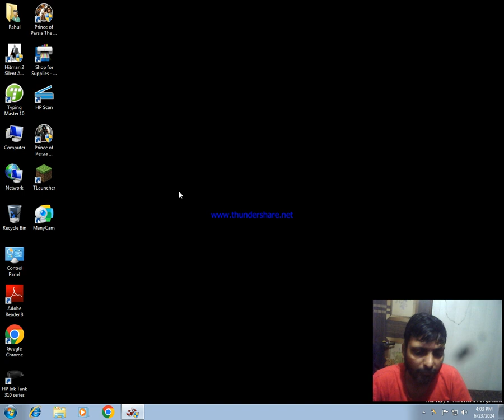HITMAN 2 SILENT ASSASSIN